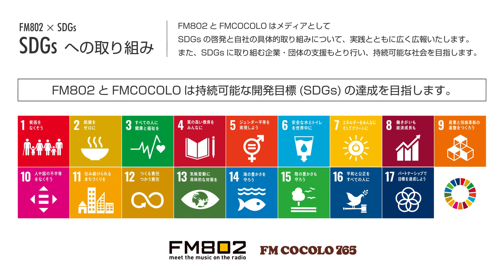三山 x 802ワナビーズ vol.5「STAFFウェアいよいよ完成へ！！」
オリジナルスタッフウェアを一からデザインし、
デザイン～制作過程～完成までをまとめた全5回のドキュメント！

(Vol.5 本編)
・0’27～  802wannabesメンバーインタビュー
・0’37～ 工場見学「リンキング」
・1’50～ 工場見学「縫製」
・2’03～ 802wannabesメンバーインタビュー